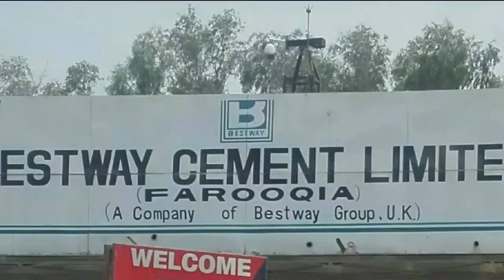Bestway Cement Limited (short Documentary bestway cement company group U.K)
Bestway cement limited
A Company of Bestway Group. U.K
In a pakistan cement plants located in hattar , farooqia, kkr, and chakwal
The capacity of farooqia plants line 1 is 6700 T/PD